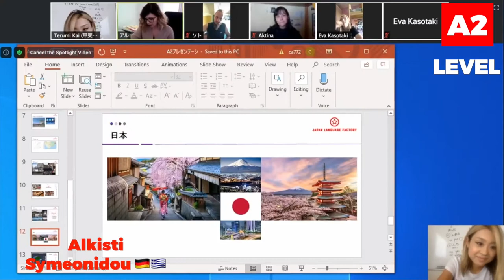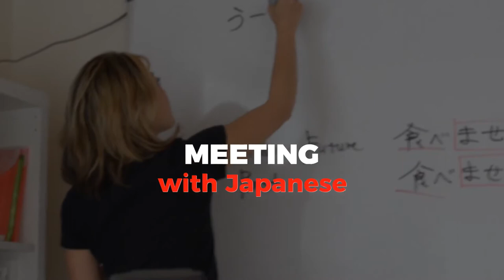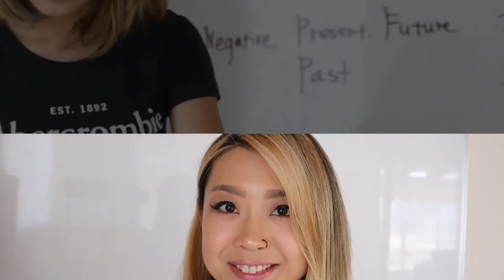Japanese Speaking 2020 Summer!!! Thank you, everyone!! ギリシャ日本語教室２０２０年夏！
Hello! My name is Terumi Kai. I'm a native Japanese teacher based in Greece. I'd like to say Thank you to all students and Japanese friends that cooperated with us to learn and teach Japanese!!
Here, we would love to share our activities in the 2020 summer!
2020 was a very difficult year for everyone but we didn't give up on our dream! Congratulation to JLF students and big thank you to everyone!!

こんにちは。甲斐輝美です。ギリシャで日本語教師をしております。
今回制作させていただいたビデオは、２０２０年夏の私たちの学校の活動のまとめです。２０２０年は、特に大変な年となりました。
しかし、私たち学校の生徒さん達、また日本から協力してくださった皆様に本当に感謝致します！！今後とも、JLFをどうぞよろしくお願いいたします！